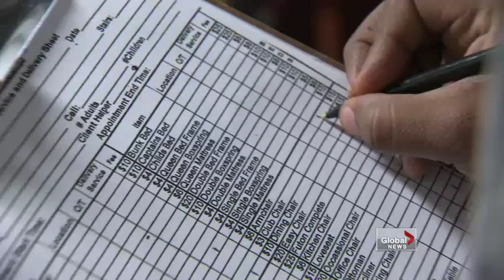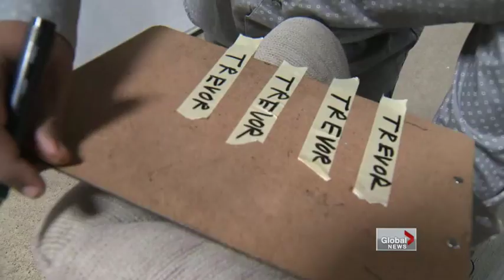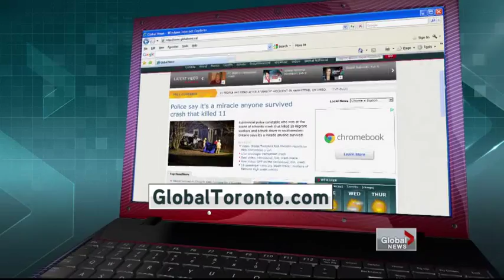Global Toronto covers Furniture Bank, January 14 2013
Gently-used beds and matresses are urgently needed so we may continue to provide over 1,600 children in the Toronto area with beds annually!

Furniture Bank is also accepting cash donations, which allow us to provide our service to people in need across Toronto.